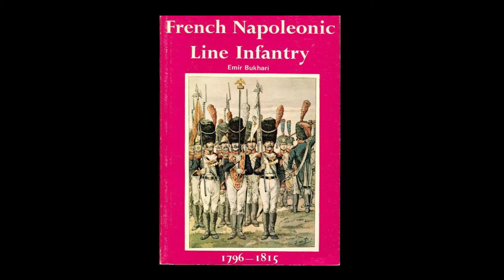History Talk Episode 2: Introduction to French Infantry Tactics 1793 - 1815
In this second episode of our history talks, Pete, Toby and myself discuss a brief introduction about the French Infantry tactics of the Napoleonic Wars. This is a vast topic of which we only scratch the surface. We hope it will give an insight for wargamers or anyone interested in the topic of the Napoleonic Wars.

The three books on the table were.
Battle Tactics of Napoleon and his Enemies
French Napoleonic line Infantry 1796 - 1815
Tactics and the Experience of Battle in the Age of Napoleon
The Art of Warfare in the Age of Napoleon
The French Army - Royal Republican & Imperial (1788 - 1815) The Infantry

Entoyment Wargames & Hobby Centre  for all you wargaming and hobby supplies.